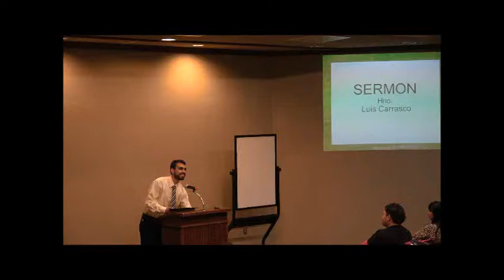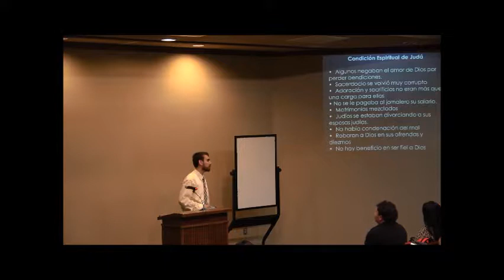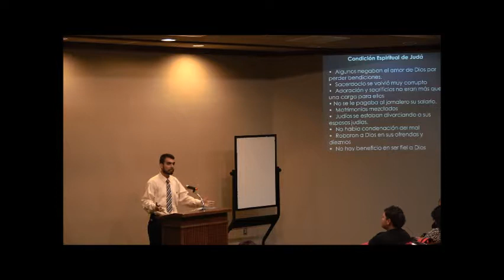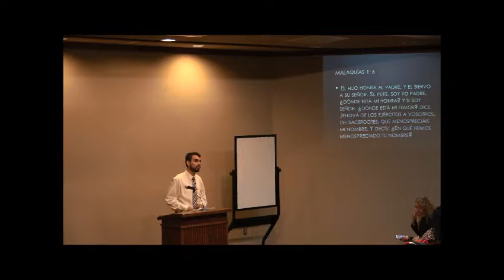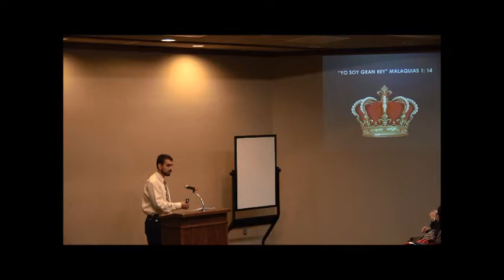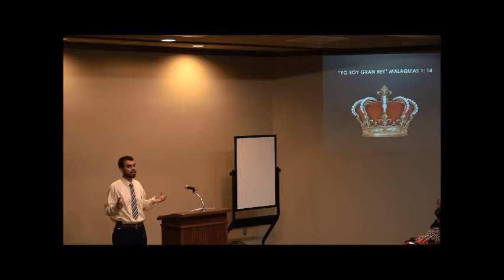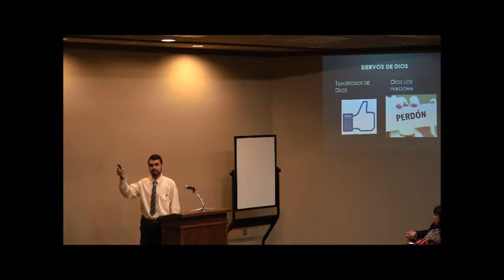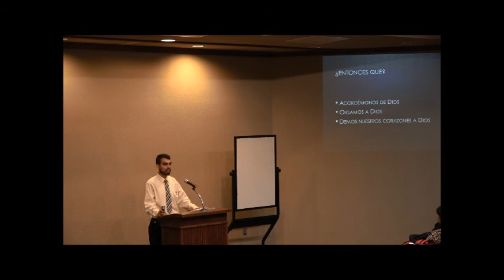La grandeza De La Misericordia De DIOS